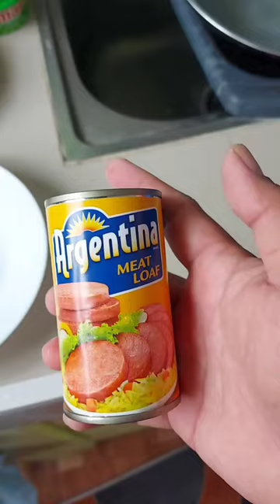Argentina Meatloaf life hack